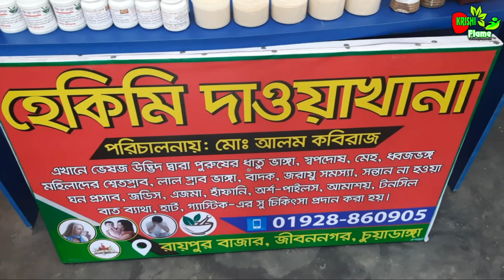যৌন শক্তিবর্ধক কোরিয়ার জিনসেং চাষ ~ জিনসেং পাউডার কোথায় কোথায় পাবেন ~ আলম কবিরাজ.....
কোরিয়ান জিনসেং চাষ, যৌন শক্তির মহা ঔষধ কোরিয়ান জিনসেং - যৌন শক্তি বর্ধক। যৌন রোগের স্থাই সমাধান ১০০% কার্যকারী।
কোরিয়ান জিনসেং পাউডার জন্য যোগাযোগ করুন
জেলাঃচুয়াডাঙ্গা
উপজেলাঃ জীবননগর
গ্রামঃ রাইপুর
আলম কবিরাজ
০১৮৮৩-৮৮২৪৮০
০১৯৩৬-৩৯০৩২৪

 ইউটিউব চ্যানেলে আপনার বাগান বা খামারের ভিডিও প্রচার করতে আমাদের
ফোন করুন এই নাম্বারে
০১৭৭৫১-০৩৩৭৩

জিনসেং_ পাউডার_খাওয়ার_নিয়ম
ভিডিওটি ভাল লাগলে
শেয়ার করুণ বন্ধুদের সাথে।

krishi flame is a roots Level Show Where the Krishi flame team travels all over the country gathering stories of people engaged in agriculture, livestock, fisheries, farming etc
  ই মেইল করতে পারেন আমাদের